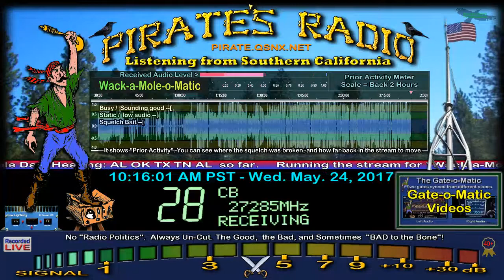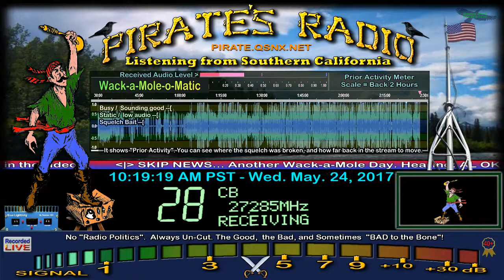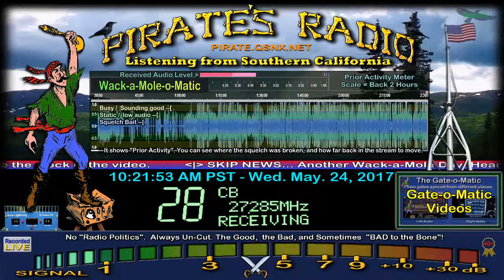EliotNess 144 FL, 4878 TX with a pipeline to Riverside